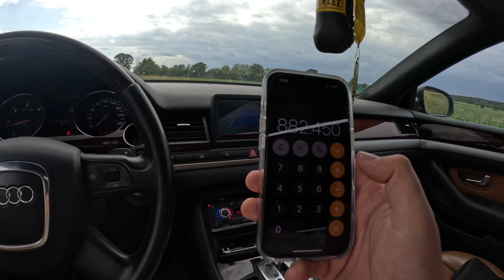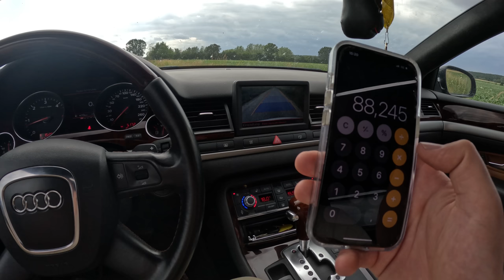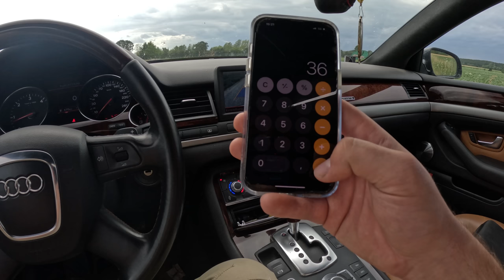So geht eine Ertragsschätzung | 2. Helikopterlandung innerhalb 4 Wochen | Farmvlog #54